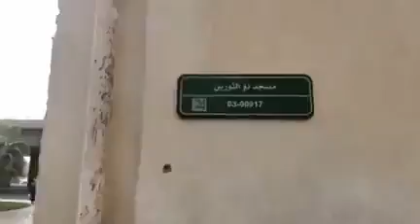Madina visit with Darse Quran International and Sohail Bawa.